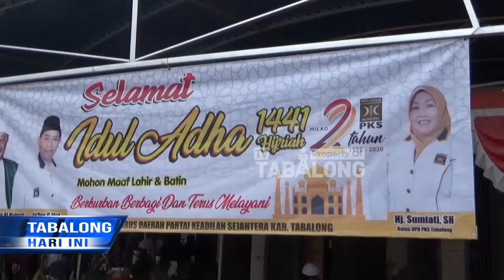DPD PKS Tabalong Gelar Halal Bihalal